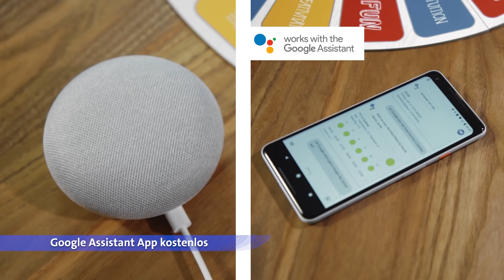Ravensburger - kNOW!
kNOW!

Das immer aktuelle Quiz

Wie weit ist es von hier bis zum Eiffelturm? Wie viele Tage sind es noch bis Weihnachten? Mit kNOW! kommen Fragen ins Spiel, die es so noch nie in einem Quizspiel gab. Denn die Antworten auf viele der über 1.500 Quizfragen wechseln je nach Zeit & Ort!